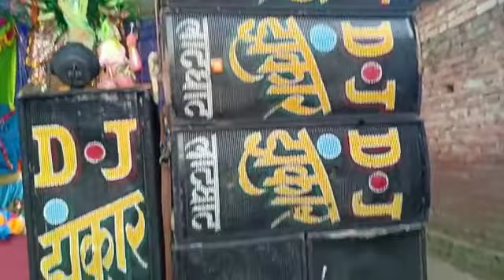Duraga puja bardiha 2019